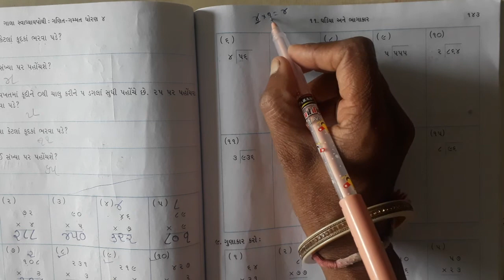STD-4 ગણિત CH 11 ઘડિયા અને ભાગાકાર PART 6